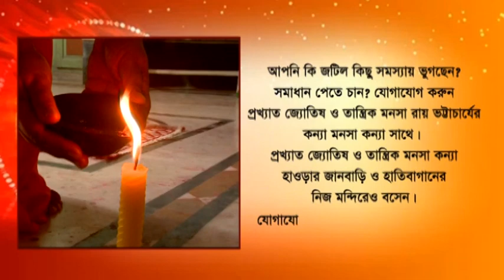Salanpur- PHE main pipe line burst while laying water pipe line of private factory.